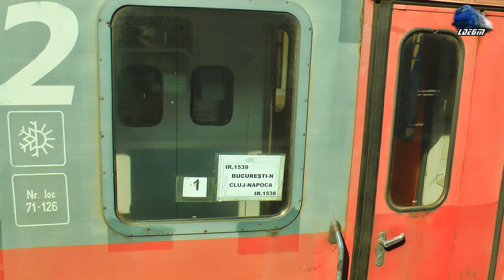Călătorie Oradea-Oșorhei Train Ride @GM 64-1363-2 & IR1834 Timișoara Nord-Iași - 06 August 2019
1:In IR1834 - Timișoara Nord - Iași - GM 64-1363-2 RO-SNTFC

06 August 2019